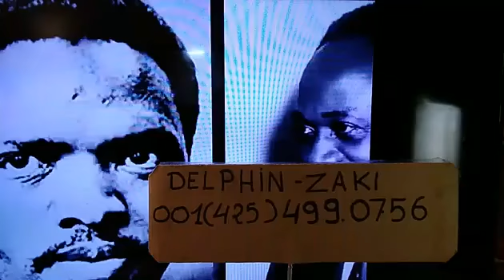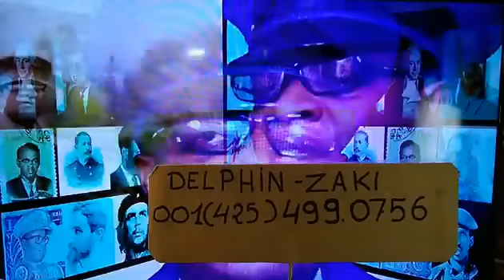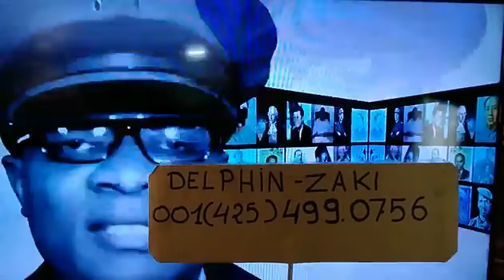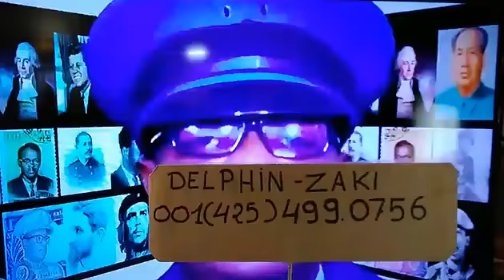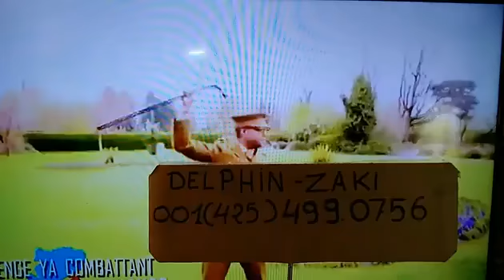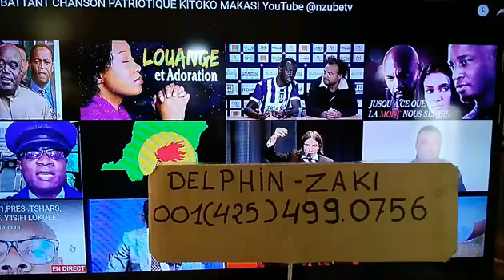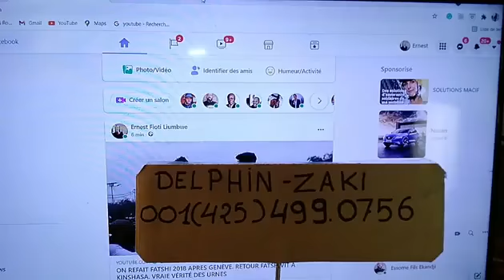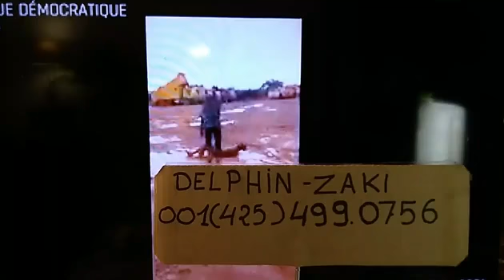PEUPLE CONGOLAIS TROP C'EST TROP TOTELEMA POUR DÉFENDRE NOTRE PAYS.